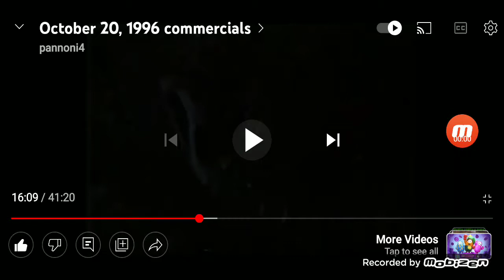1997 nissan maxima gxe commercial USA 1996.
the newly redesigned nissan maxima it's attracting lots of attention and the engine and interior and exterior nissan enjoy the ride during the car advertisements on my youtube channel 1997\1998 lease the
1997 nissan maxima gxe or gle for $0 down and
$299 per month for 36 months
with $996 down payment and with $2,679 due at signing with $2,780 initial payment and finance
0.9% APR Financing For up to 60 months at your local washington area nissan dealer official sponsor of the redskins at your local washington area nissan dealer today enjoy the ride 1997\1998.